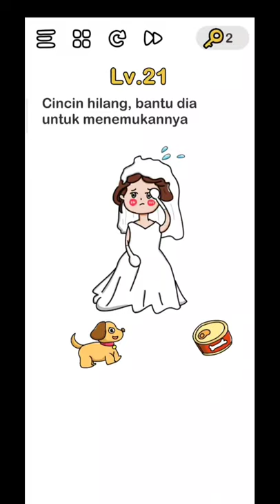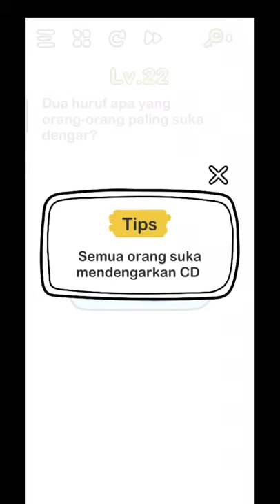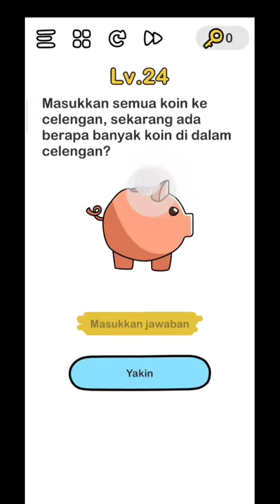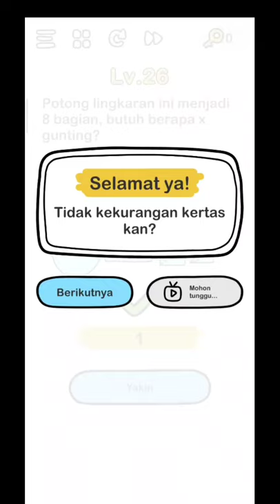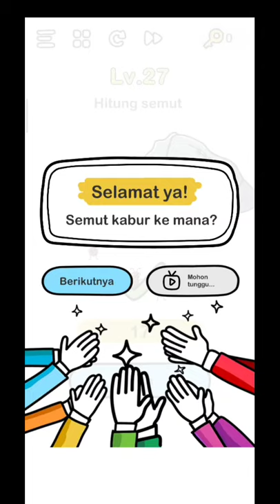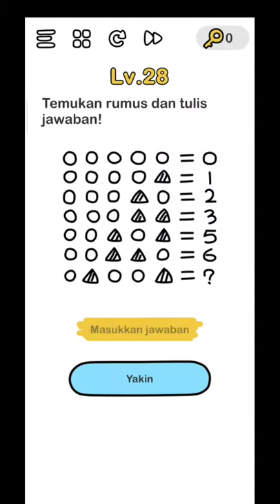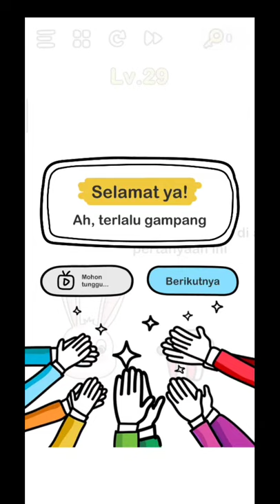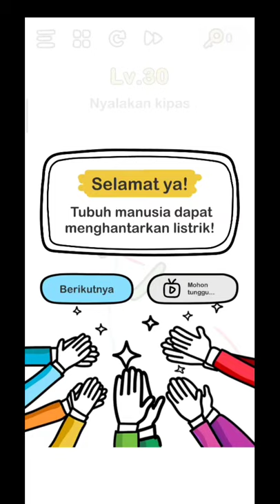game asah otak dan kemampuan otak-anonime gen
game asah otak dan kemampuan otak brain out yg akan membuat kemampuan otak kiri dan kanan bekerja, game brain out lvl 20-30

kemampuan otak
asah otak
game asah otak